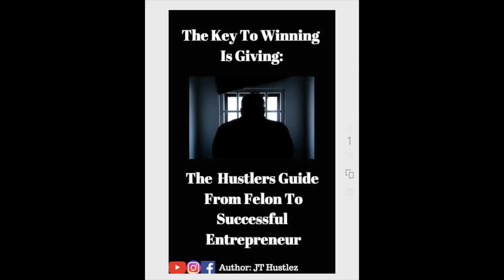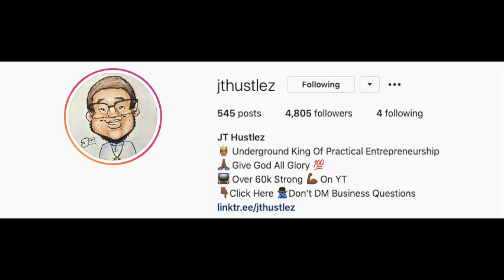DEMO DAY (PART 1)